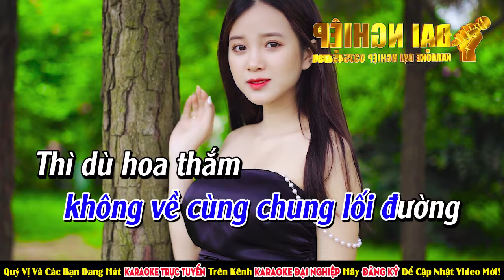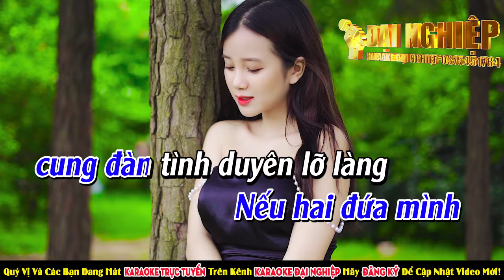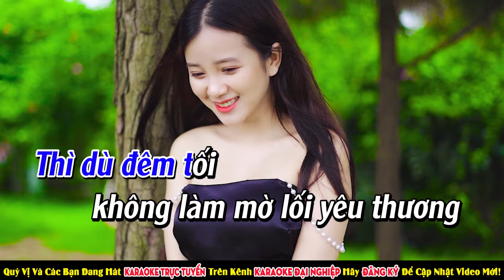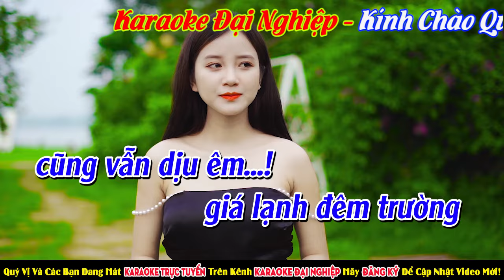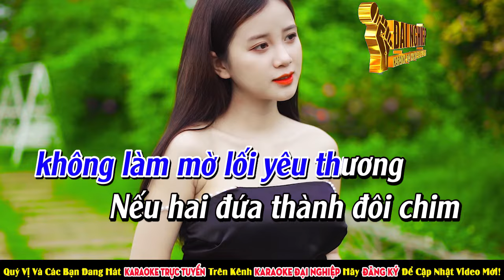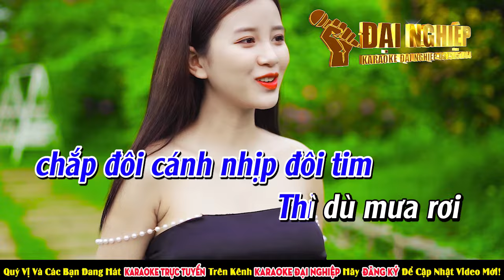Nếu 2 Đứa Mình Karaoke Tone Nam Nhạc Sống Phong Cách Tuấn Vũ || Karaoke Đại Nghiệp